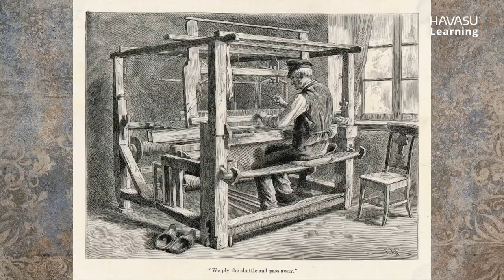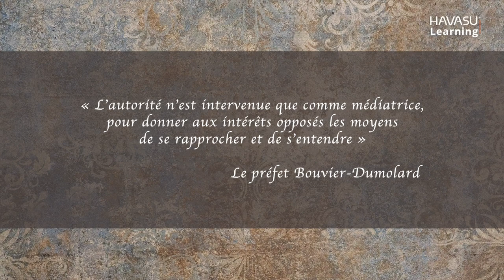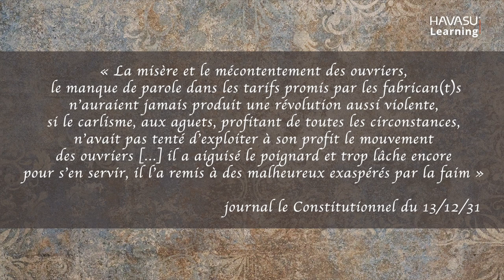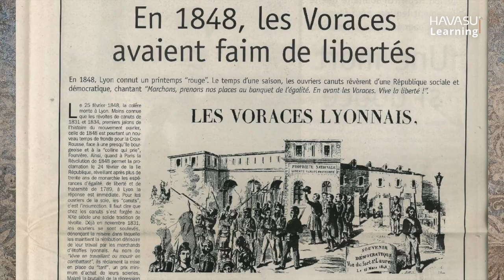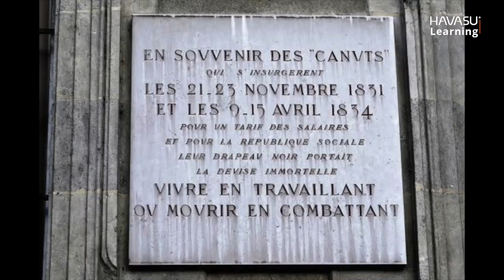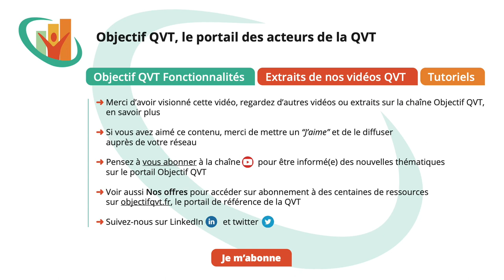La révolte des Canuts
La révolte des Canuts, un conflit portant sur la juste rémunération du travail